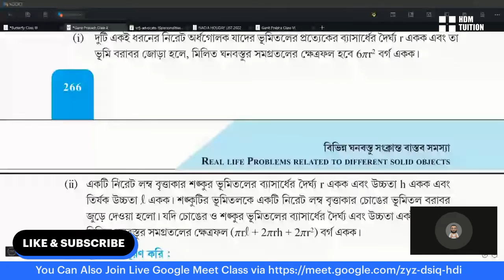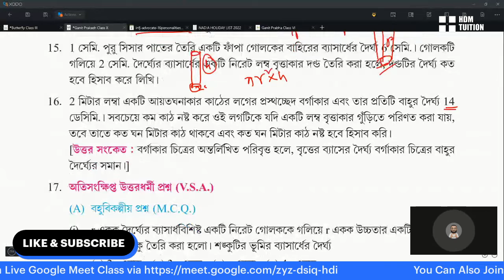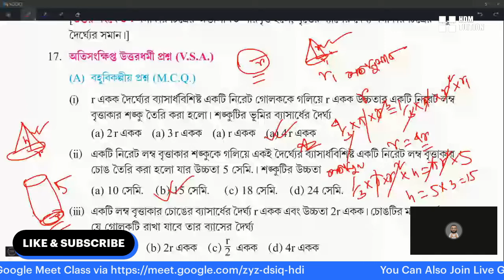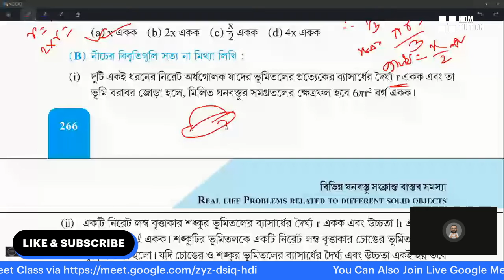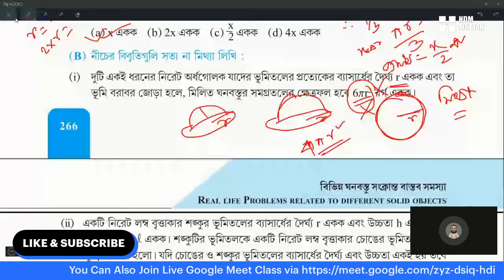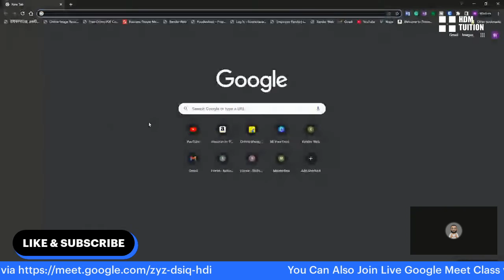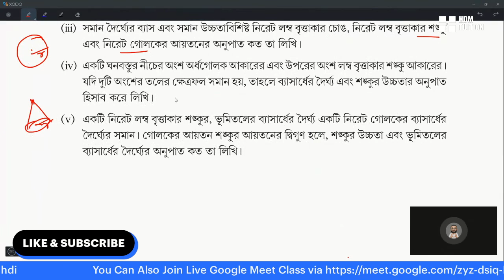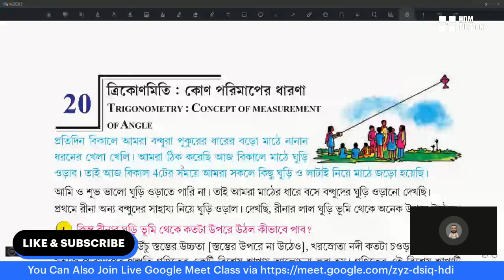সরাসরি দশম শ্রেণীর গণিত কষে দেখি ১৯ ঘনবস্তু সংক্রান্ত সমস্যা LIVE CLASS 10 MATH CHAPTER 19 part 2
সরাসরি দশম শ্রেণীর গণিত কষে দেখি ১৯ ঘনবস্তু সংক্রান্ত সমস্যা LIVE CLASS 10 MATH CHAPTER 19
SURENDRANATHPUR PRIMARY SCHOOL ONLINE CLASS